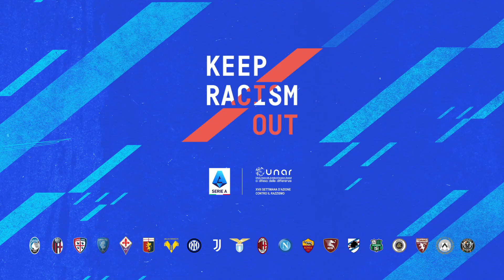KeepRacismOut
KeepRacismOut | 𝐋𝐚 𝐧𝐨𝐬𝐭𝐫𝐚 𝐯𝐨𝐜𝐞 𝐬𝐨𝐯𝐫𝐚𝐬𝐭𝐚 𝐥'𝐨𝐝𝐢𝐨
KeepRacismOut | 𝐎𝐮𝐫 𝐯𝐨𝐢𝐜𝐞 𝐢𝐬 𝐥𝐨𝐮𝐝𝐞𝐫 𝐭𝐡𝐚𝐧 𝐡𝐚𝐭𝐞